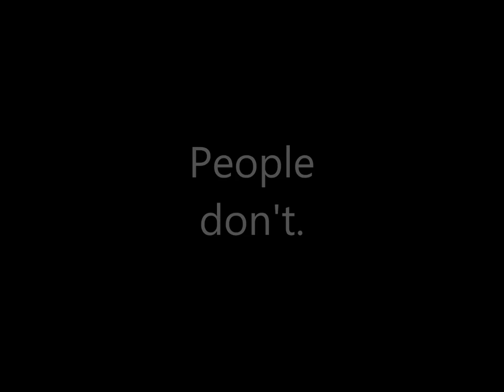Hair Grows Back - Firework - Donna's Good Things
In honor of Donna, who continues to do good things even after cancer took her life.

Here are some staggering statistics from the St. Baldrick's Foundation web site:

- More US children will die from cancer than any other disease, or many other diseases combined;
- Before the age of 20, 1 in 300 boys and 1 in 333 girls will be diagnosed with cancer;
- Worldwide, a child is diagnosed ever three minutes;
- The cure rate for the most common form of pediatric cancer, ALL leukemia, is as high as 90%, but most other childhood cancers do not have that success rate, e.g., brain tumors have a 50/50 cure rate, and some, like DIPG, are known to be fatal with no known treatment or cure;
-  73% of kids who survive their cancer will have chronic health problems as a result of their treatment and 42% will suffer severe or life-threatening conditions like secondary cancers.

Firework arrangement by Christopher Tucker. I own no rights to the original music. Donna's mama said that she could see Donna dancing to that song, and it's become a symbol of hope for me ever since. Enjoy.